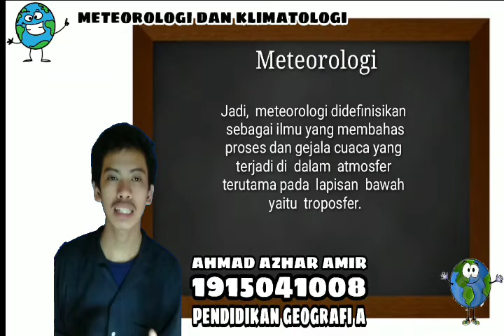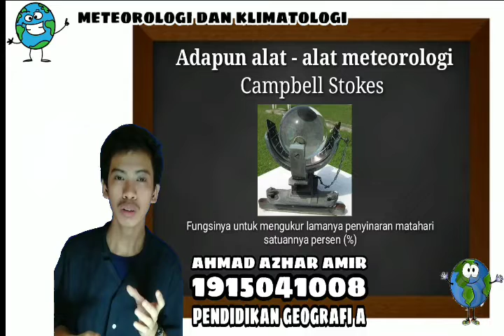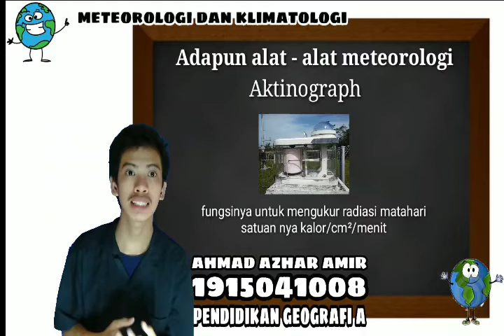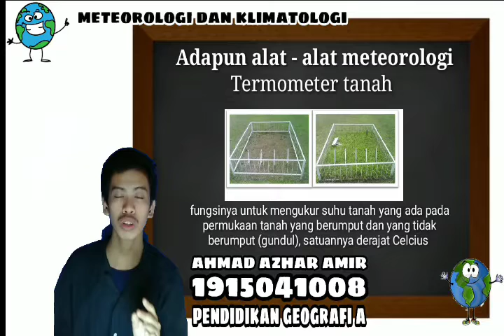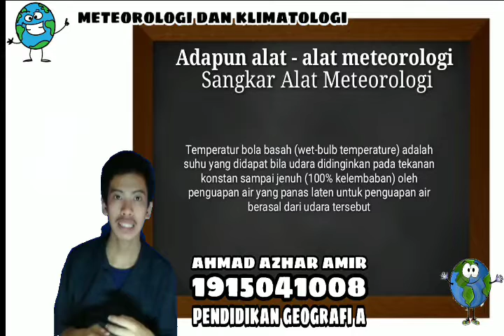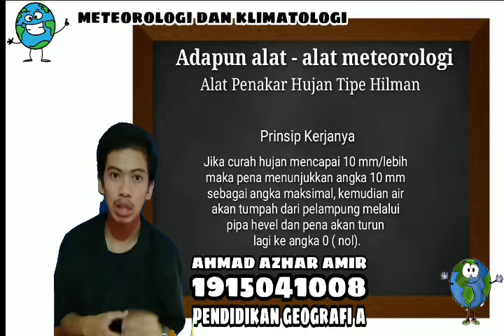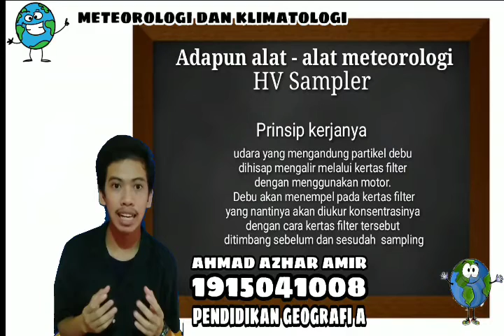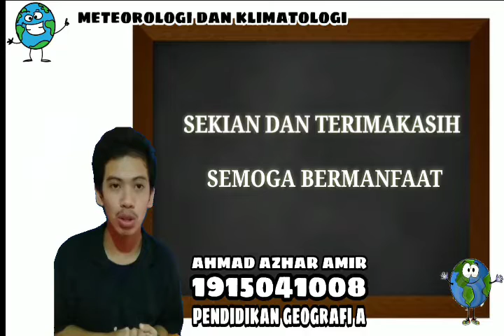Alat-alat meteorologi dan klimatologi oleh Ahmad Azhar Amir